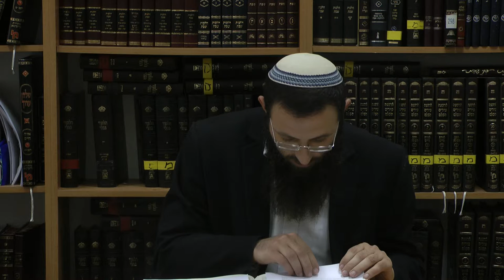שו''ע אור''ח הלכות שבת סימן שיח' סע' א' הרב אריאל אלקובי שליט''א